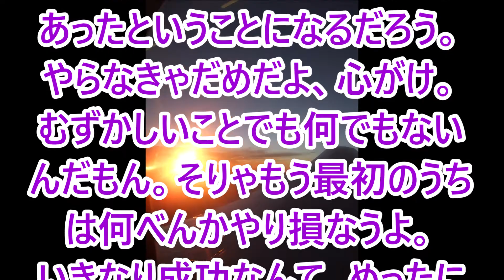応援する言葉３３５